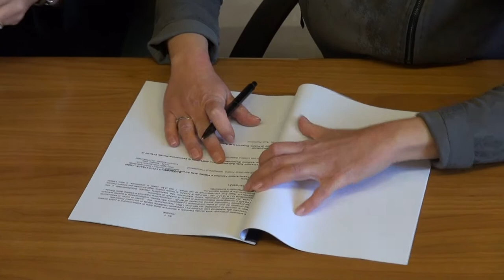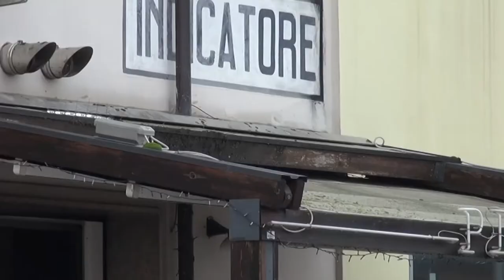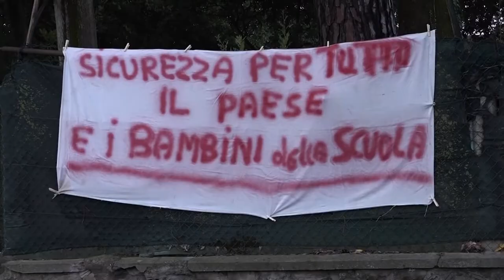Si sono macchiati di reati stradali. In 3 messi alla prova come Assistenti Pedonali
Firmato tra polizia municipale, Uiepe (Ufficio interdistrettuale esecuzione penale esterna) di Firenze (sede distaccata Arezzo) e Associazione familiari e vittime della strada onlus il protocollo d’intesa di durata triennale per la realizzazione del progetto di sicurezza stradale “Ruote ferme, pedoni salvi”. Firmatari il comandante Aldo Poponcini per la PM, Silvia Frisina per la onlus, Cristina Galavotti responsabile della sede distaccata dell’Uepe di Arezzo.